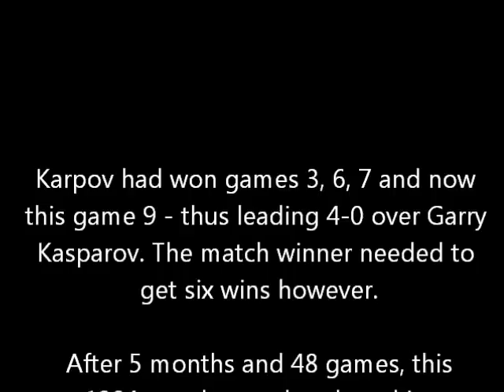Karpov's Immortal Chess Endgame vs Garry Kasparov - Game 9, 1984 - Amazing Game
[Event "Moscow-Wch I Unzicker,W"]
[Site "Moscow-Wch I Unzicker,W"]
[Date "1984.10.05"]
[Round "9"]
[White "Anatoly Karpov"]
[Black "Garry Kasparov"]
[Result "1-0"]
[ECO "D34"]
[PlyCount "139"]
[EventDate "1984.??.??"]

Instructive game tags: 1984 aborted match, aborted world championship match, Campomanes, immortal endgame, tarrasch variation, isolated queens pawn, fianchetto system, exploiting IQP, translating weaknesses, converting weaknesses, exploitable weaknesses, elegant set up, enormous d5 pressure, piece harmony, piece and pawn harmony, positional torture, Adjournment, deep analysis, deep endgame analysis, advantage of seconds, analytical assistance, giving up bishop, knight vs bishop endgame, knight vs bishop, fixing down pawns, fixing structure, fixing opponent pawns, pawn sacrifice, leaving king a square, keeping a square available, keeping h4 available, aggressive king, keeping king paths available, keeping king possibilities, frontal pawn attack, pawn sac in endgame, access routes, king access routes, helpless bishop, useless bishop, useless endgame bishop, pawns away from colour of bishop, immune pawns, safe pawns, playing on squares away from opponents bishop, accurate endgame play, dynamic endgame play, amazing knight vs bishop endgame, overloading bishop, endgame bishop, endgame bad bishop, knight maneuvers in endgame, overloading opponent in endgame, endgame zugzwang, endgame overload, knight winning pawns

Who is Karpov ?

Anatoly Yevgenyevich Karpov (Russian: Анато́лий Евге́ньевич Ка́рпов; born May 23, 1951) is a Russian chess grandmaster and former World Champion. He was the official world champion from 1975 to 1985 when he was defeated by Garry Kasparov. He played three matches against Kasparov for the title from 1986 to 1990, before becoming FIDE World Champion once again after Kasparov broke away from FIDE in 1993. He held the title until 1999, when he resigned his title in protest against FIDE's new world championship rules.His tournament successes include over 160 first-place finishes.[1][2] He had a peak Elo rating of 2780, and his 102 total months at world number one is the third longest of all time, behind Magnus Carlsen and Garry Kasparov, since the inception of the FIDE ranking list in 1970.

Who is Kasparov ?

Garry Kimovich Kasparov (Russian: Га́рри Ки́мович Каспа́ров, Russian pronunciation: [ˈɡarʲɪ ˈkʲiməvʲɪtɕ kɐˈsparəf]; born Garik Kimovich Weinstein,[2] 13 April 1963) is a Russian chess grandmaster, former world chess champion, writer, and political activist, whom many consider to be the greatest chess player of all time.[3] From 1986 until his retirement in 2005, Kasparov was ranked world No. 1 for 225 out of 228 months. His peak rating of 2851,[4] achieved in 1999, was the highest recorded until being surpassed by Magnus Carlsen in 2013. Kasparov became the youngest ever undisputed World Chess Champion in 1985 at age 22 by defeating then-champion Anatoly Karpov.[5] He held the official FIDE world title until 1993, when a dispute with FIDE led him to set up a rival organization, the Professional Chess Association.[6] In 1997 he became the first world champion to lose a match to a computer under standard time controls, when he lost to the IBM supercomputer Deep Blue in a highly publicized match. After Kasparov retired, he devoted his time to politics and writing. He formed the United Civil Front movement, and joined as a member of The Other Russia, a coalition opposing the administration and policies of Vladimir Putin. In 2008, he announced an intention to run as a candidate in that year's Russian presidential race, but failure to find a sufficiently large rental space to assemble the number of supporters that is legally required to endorse such a candidacy led him to withdraw. Kasparov blamed "official obstruction" for the lack of available space.[7] Although he is widely regarded in the West as a symbol of opposition to Putin,[8] he was barred from the presidential ballot,[7] as the political climate in Russia makes it difficult for opposition candidates to organize.[9][10]

Kasparov is currently chairman for the Human Rights Foundation and chairs its International Council. In 2017, he founded the Renew Democracy Initiative (RDI), an ...